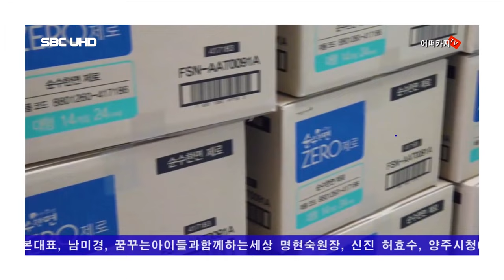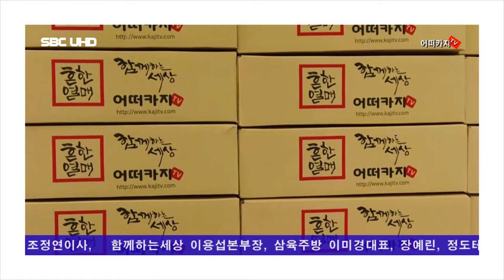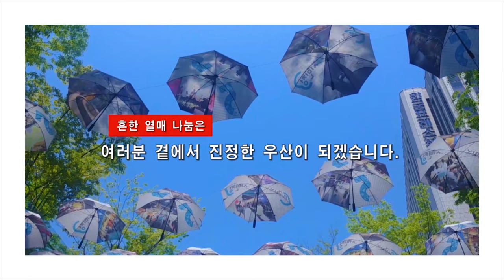제6차 흔한열매나눔 봉사 (서울1TV)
제6차 흔한열매나눔행사를 위한 위생용품키트 포장작업이 지난 12월 4일과 5일 이틀간 이어졌다.

3개월에 한번씩 진행하는 흔한열매나눔 행사는 이번이 6회차이며 이번에 위생용품을 지원받은 생리빈곤 소녀들은 전국에서 920명이다.

1차부터 6차까지 누적 5,247명이 흔한열매나눔을 통해서 위생용품을 직접 지원 받았다.

12월 4일에 진행한 위생용품키트 포장봉사에는 양주시시설관리공단의 디딤돌봉사단(단장 전태선)단원 28명이 참여했고, 에스라인 이윤경대표와 에스라인하드웨어 황재우대표, 대흥섬유 김순희대표, 삼육주방 이미경대표, 꿈꾸는아이들과함께하는세상 명현숙센터장이 참여했다.

12월 5일에는 함께하는세상 봉사회(회장 유시원) 회원 9명과 장애인과함께하는세상 서석원고문, 동두천제일요양병원 황지현원무대리가 키트 포장작업에 함께했다.

주최측의 홍윤표회장은 '항상 주변을 살피는 따뜻한 마음을 갖은 봉사자들의 솔선수범하는 묵묵한 선행들로 하여, 주변의 불우이웃과, 전국의 생리빈곤에 처해있는 소녀들은 따뜻한 온정과 희망을 느끼게 될 것입니다'라고 했다.

주최측은 '서울 강동구에 위치한 몸이 불편한 아동들이 생활하고 있는 주몽재활원과 심각한 위기에 처해 혼자 힘으로 극복이 어려운 시민이 힘을 내고 일어설 수 있도록 민·관이 전문적인 연계와 협력을 통해 원스톱·맞춤형서비스를 제공하고 있는양주시무한돌봄행복센터에는 위생용품을 직접전달했다'고 밝혔다.

【후원/단체】 함께하는세상 봉사회, 에스라인 이윤경대표, 대흥섬유 김순희대표, 양주시청 청소용역팀 강형기반장 외 7인, KMAS(한국경영자문원)서광용대표, 재성바스웰 이귀배대표, 유니프랜드 구경본대표, 남미경, 꿈꾸는아이들과함께하는세상 명현숙원장, 신진 허효수, 양주시청(김금숙팀장, 조현주주무관, 김진우, 송미애팀장), 한결식품 방소영대표, 김금순, 어떠카지TV 이형석본부장, 디딤돌봉사단, 기아자동차 김광래, 장예린, ㈜함께하는세상 안명기이사, 스퀘어랩스 이경석팀장, 에스라인하드웨어 황재우대표, 삼진분체 강은경대표, ㈜제이앤피 박형렬 대표, ㈜함께하는세상 홍동하 대표, ㈜어떠카지 정라이대표, 데일리경제 최욱태발행인, 서진카페트 홍상혁대표, 명성천막 김상태대표 , 장애인과함께하는세상 조정연이사, ㈜함께하는세상 이용섭본부장, 삼육주방 이미경대표, 장예린, 정도테크 김기랑대표, 양주시 남면농협 한미숙전무, ㈜함께하는세상 임주섭이사, ㈜어떠카지 주민식이사, 지티씨 김태훈관세사

【흔한 열매 나눔/후원계좌】 : 농협 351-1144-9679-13 예금주 : 장애인과함께하는세상

※흔한 열매 나눔은 여러분 곁에서 진정한 우산이 되겠습니다.